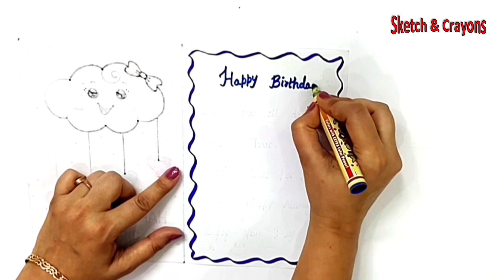DIY Happy Birthday greeting Card || Easy & Beautiful white paper Birth day Card making Idea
birthday ka kard
birthday ka card
cards
greeting cards
 greeting card
card
greeting card for birthday for best friend
beautiful card making ideas
easy drawings
white paper craft easy

 • Innocence – Roa (...